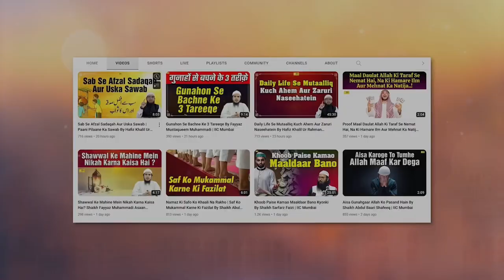1857 Se Bhi Pehle Angrezon Ke Khilaf Sirf Musalmano Ne Itni Saari Junge Ladi by Sk. Sanaullah Madani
Bank Account Details:
ILM FOUNDATION
ICICI Bank
Savings account
IFSC CODE-ICIC0001028

1857 Se Bhi Pehle Angrezon Ke Khilaf Sirf Musalmano Ne Itni Saari Junge Ladi | 15 august india independence day |  independence day Special Shaikh Sanaullah Madani